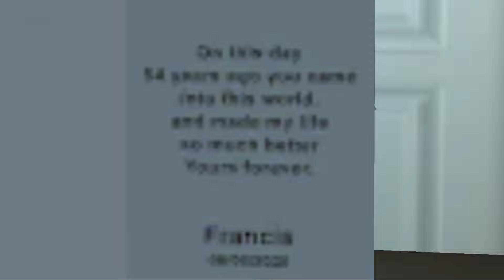Scary Teacher 3D - Miss T Pranked Again, chapter update, Special Episode